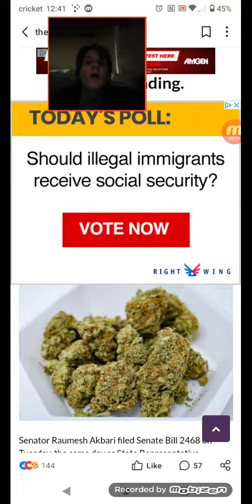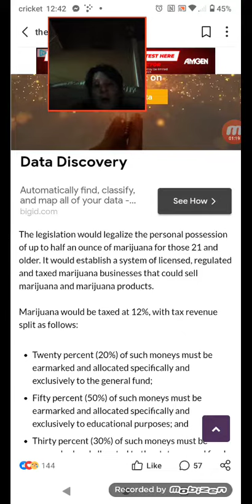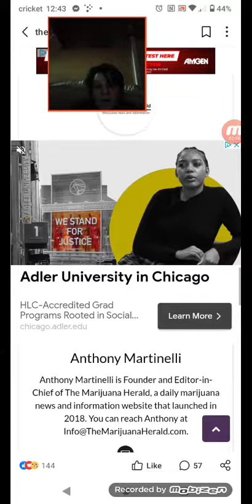Tennessee, a bill to legalize recreational marijuana has been introduced in the House and Senate